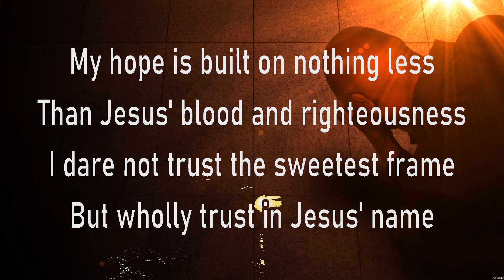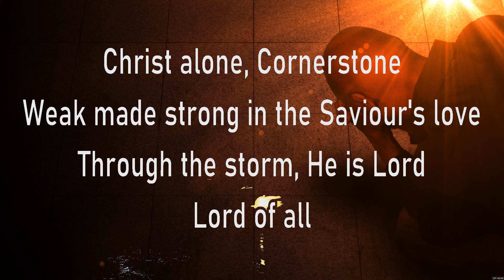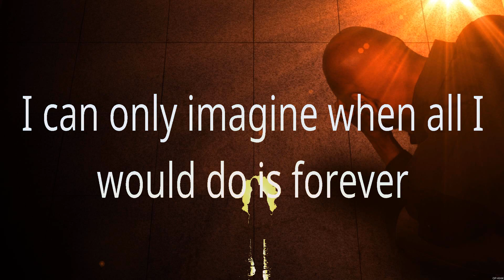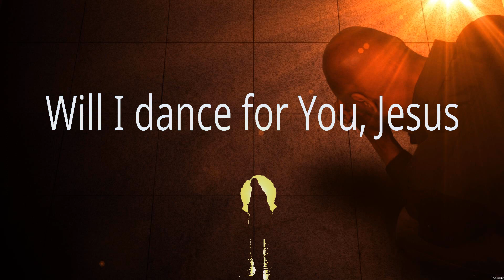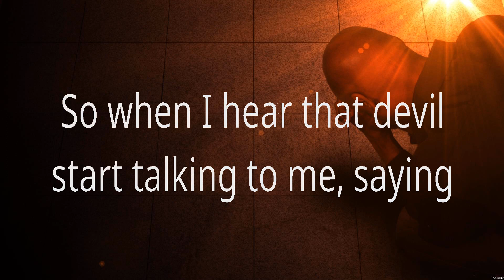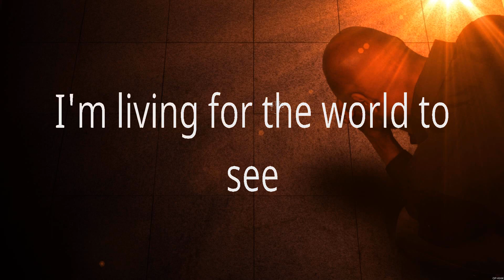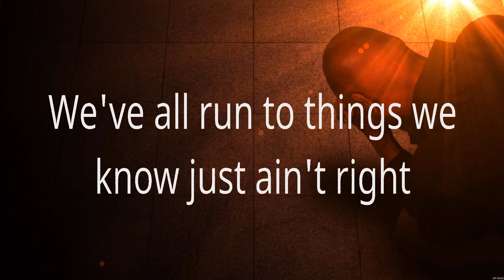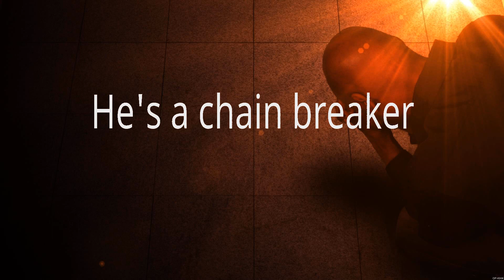Cornerstone - Hillsong Worship (Lyrics) - I Can Only Imagine, Nobody, Chain Breaker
1. Cornerstone - Hillsong Worship
2. I Can Only Imagine - MercyMe
3. Nobody - Casting Crowns
4. Chain Breaker - Zach Williams